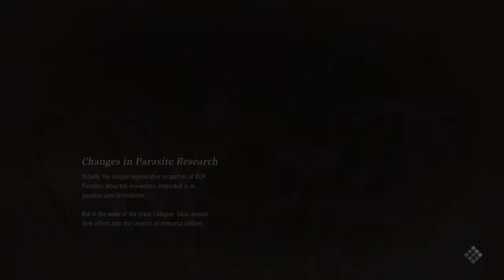City Remnants Return (CODE VEIN w/ blckmtlfrvr 125[NG+]) MUSIC = Kuro J-Core Mix #50 (ULTIMA Ed.)